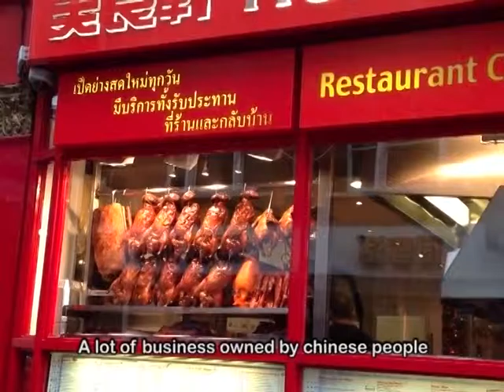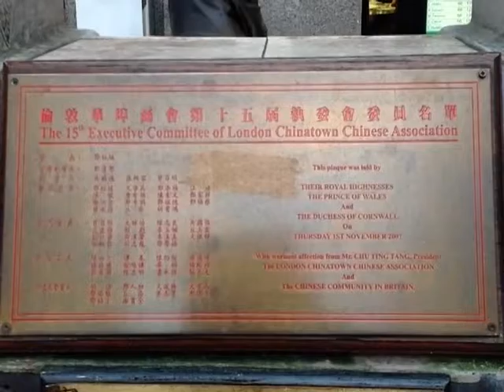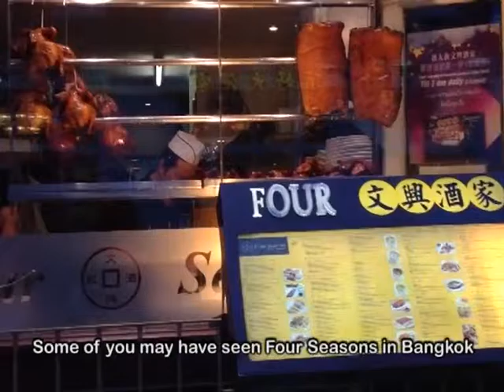SOHO (CHINA TOWN) | London Guide for Curious Travellers by BEE XOOMSAI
BEE XOOMSAI takes you on an informative tour to SOHO CHINA TOWN, London, UK.

คลิปมาจาก รายการ ท่องโลกครัวไทย (2013)
พิธีกร และ ผู้ร่วมผลิตรายการ: บี ศุภาพิชญ์ ชุมสาย ณ อยุธยา
ผลิตโดย บริษัท ยูโรทอม จำกัด
สนับสนุนรายการโดย กรมส่งเสริมการค้าระหว่างประเทศ กระทรวงพาณิชย์

LONDON GUIDE FOR CURIOUS TRAVELLERS
Clips taken from Eye On Thai Cuisine (2013)
MC & Co-Producer: Bee Xoomsai
Produced by Eurotom Co., Ltd.

Facebook Blog Page: Bee Xoomsai